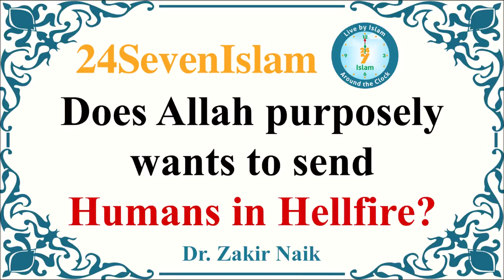Does Allah purposely wants to send humans in hellfire? | Dr. Zakir Naik | 24SevenIslam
Does Allah purposely wants to send humans in hellfire? | Dr. Zakir Naik | 24SevenIslam | Authentic Islamic Lectures